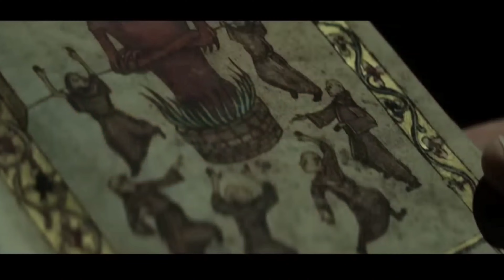The Pope's Exorcist - Movie REVIEW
Russell Crowe stars in The Pope's Exorcist as Father Gabrielle Amourth.  Based on a true story father Gabrielle Amourth was the Pope's head Exorcist.  During his time as a priest he had performed thousands of exorcisms before his passing in 2016.  This movie follows on of his cases where a young boy was possessed by a demon claiming to be the king of hell.   It turned out to be on of the strongest demons father Amourth had ever faced.  Russell Crowe gives on of his best performances telling this incredible horror story.

Stormtrooper Helmet
Chucky Doll
2018 Michael Myers mask
Annabelle doll
Indiana Jones Holy Grail
Deadpool Mask
Thors hammer
Govee LED lights
Grogu squeeze and blink plush
Carnage jumbo funko pop